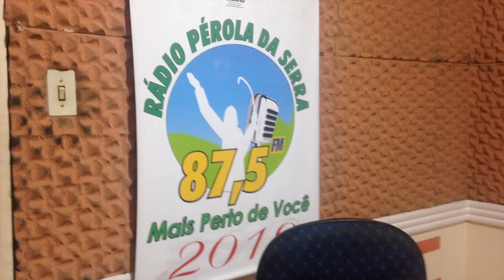Ademar Bertoldo se despede da Rádio Comunitária Pérola da Serra após 16 anos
Ademar Bertoldo, 73 anos, presidente e fundador da rádio Comunitária Pérola da Serra, se despede após 16 anos de atuação.
Confira a entrevista feita pelo jornal Folha Ribeirão Pires.

Ficha técnica:
Jornalista Responsável: Edinaldo de Menezes
Chefe de Redação: Wagner Lima
Imagens e Reportagem: Marília Gabriela e Thainá Maria
Edição: Marília Gabriela e Thainá Maria